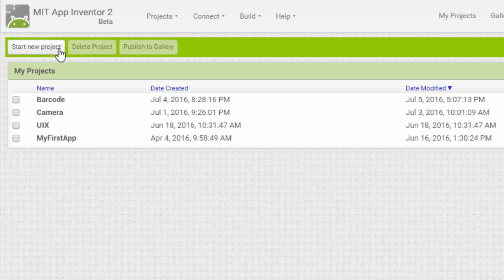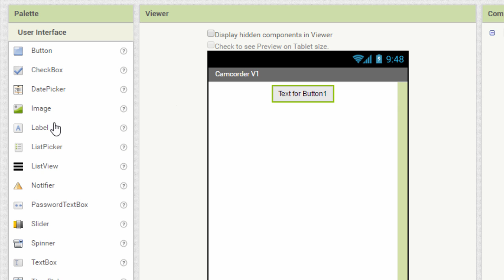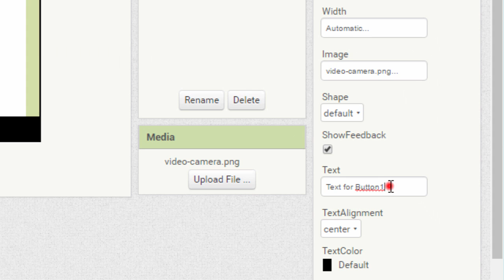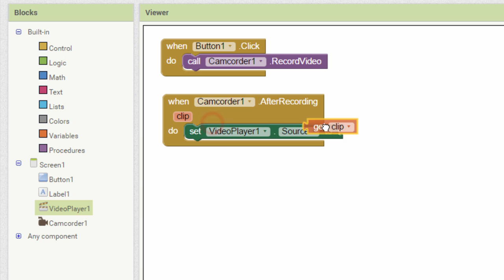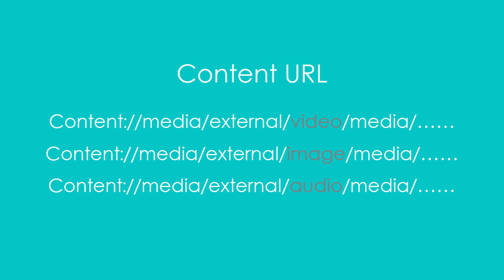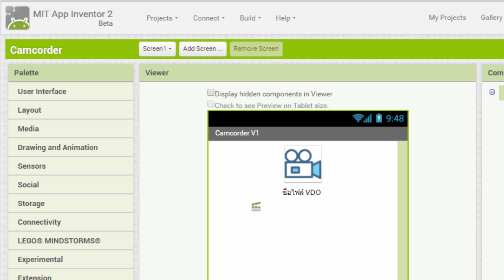บทที่ 7 – เรียนรู้การใช้กล้องบันทึก และเล่น VDO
ไหนๆ เราก็เรียนสร้างแอพที่ถ่ายภาพได้ สแกนบาร์โค้ดได้ไปแล้ว ถ้าไม่เรียนวิธีเขียนโปรแกรมให้ถ่ายวิดีโอด้วย คงไม่ครบสูตร

สำหรับแอพที่เราจะสร้างในบทนี้ เป็นแอพที่สามารถถ่ายวิดีโอ แล้วนำวิดีโอนั้นมาเล่นบนแอพด้วย โดยเราใช้ component ชื่อ Camcorder ทำหน้าที่บันทึก VDO และใช VideoPlayer สำหรับเล่นไฟล์ VDO

แอพตัวอย่างนี้ ถือว่าง่าย ไม่ซับซ้อนเลย ลองดูนะครับ